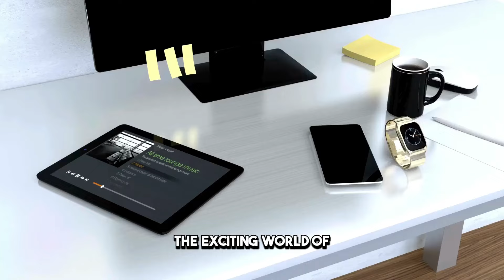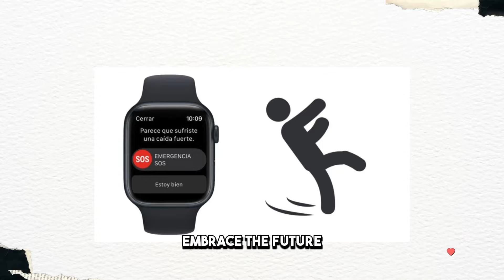Top 5 BEST Smartwatches in 2024 || Best Smartwatches of 2024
⌚ Elevate your wrist game with the Top 5 BEST Smartwatches of 2024! 🌟 From sleek designs to cutting-edge features, these wearables redefine style and functionality. Dive into detailed reviews, exploring health tracking, connectivity, and innovative tech. 🔍🚀